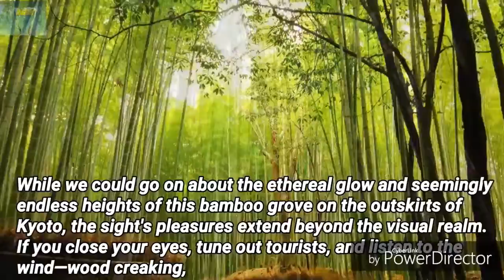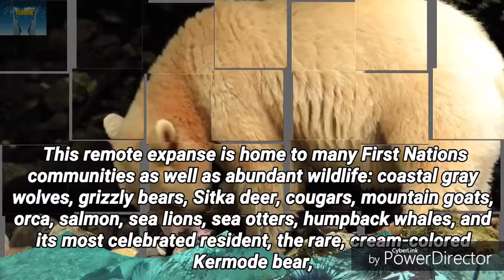The Most Beautiful Forests in the World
Collection & Sharing!!